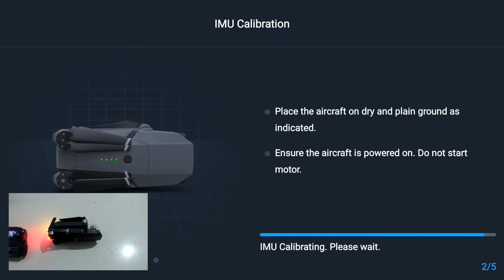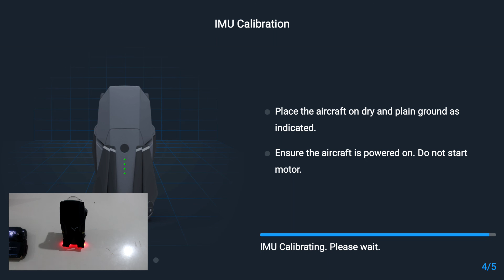כיול imu מאוויק פרו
קבוצת ווצאפ  לקניה ומכירת רחפנים יד 2

קבוצת ווצאפ לתמיכה טכנית לרחפני dji

קבוצת פייסבוק לתמיכה טכנית